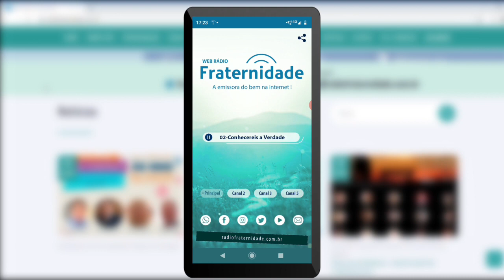108 Refletindo com Joanna Rener Cunha 22/09/2021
Programa Refletindo com Joanna Nº 108
Apresentação: *Rener Cunha*